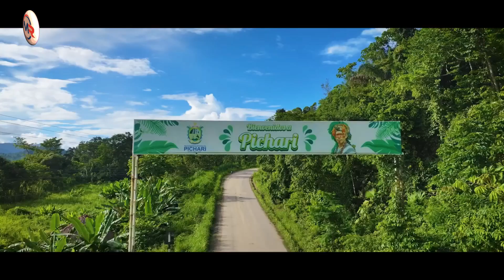MUNICIPALIDAD DE PICHARI - HATUN KUSIKUY, CARNAVAL PICHARINO 2024